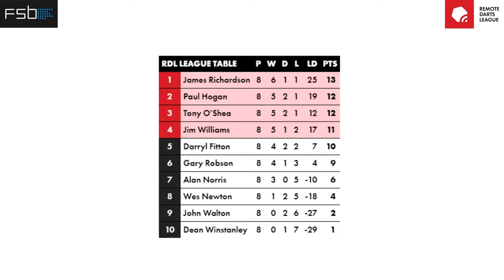REPLAY | Darryl Fitton vs. James Richardson | Remote Darts League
The Full game | Darryl Fitton vs. James Richardson

The Remote Darts League or RDL is a remote product developed by Farawaysports, an organisation dedicated to providing quality remote sporting contests including pictures, data and odds.

The RDL comprises 10 top WDF players competing over 10 days in a fast league format. Players all play each other once over nine nights with five matches taking place each evening. Each match will play out over a maximum of 12 legs with the first player to reach seven legs winning the fixture and picking up two league points. As it's best of 12 legs this allows for the possibility of a match to be tied at 6-6, in this case each player will receive one point. After nine nights each player will have played each other and the four players with the highest number of league points will qualify for the final night showdown. On final night the Top 4 battle it out in two semi-finals and a grand final for the right to be crowned the first Remote Darts League champion. After a four day break, the 10 players will compete again in the next leg of the Remote Darts League, RDL2.

Legendary MC Richard Ashdown is the league referee and commentator. Richard has many years of experience in the field and until recently was Master of Ceremonies for the BDO World Darts Championship (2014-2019).